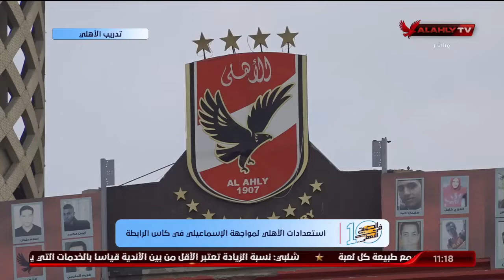"كريم كوجوك"..هل الدفع بالناشئين له مخاطر أم إيجابيات؟..أحمد عبد الفتاح يرد | 10 الصبح في الأهلي